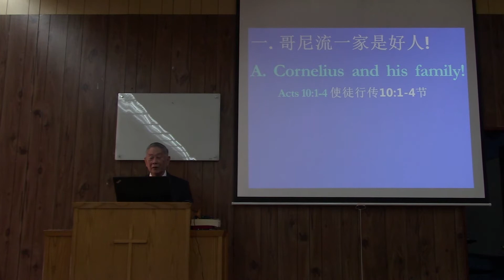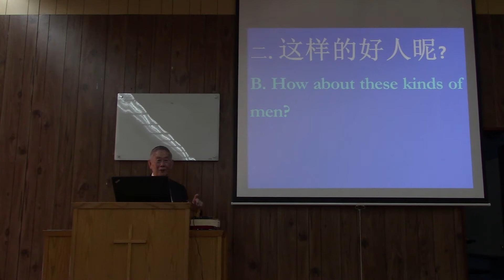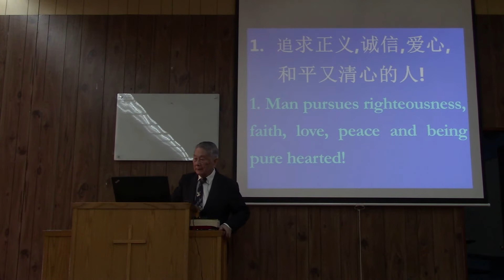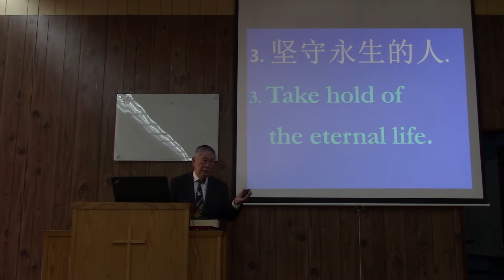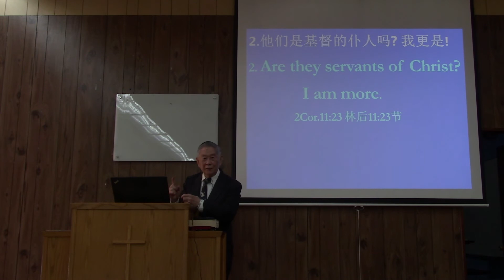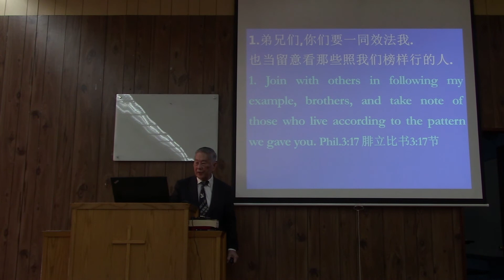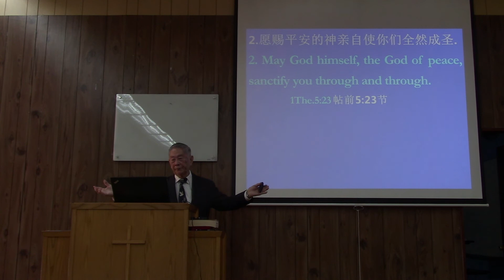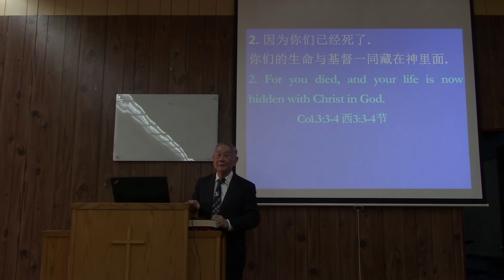好人!? 法拉盛基督教会 2021/3/14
好人!? 法拉盛基督教会 陈约翰牧师 中文讲道 2021/3/14